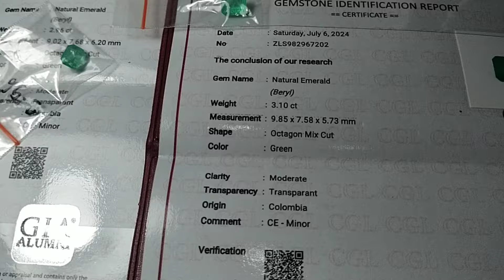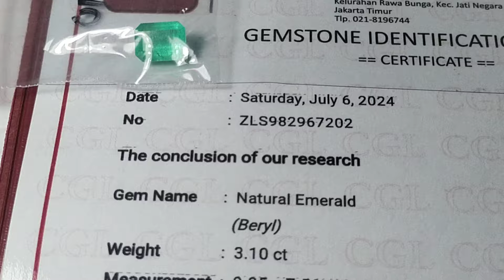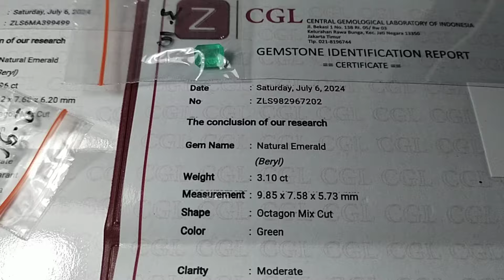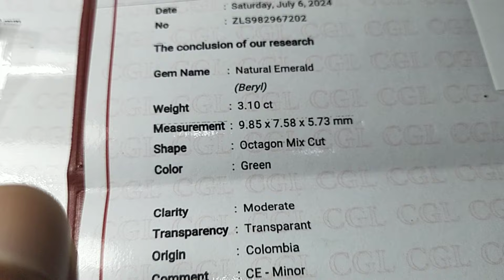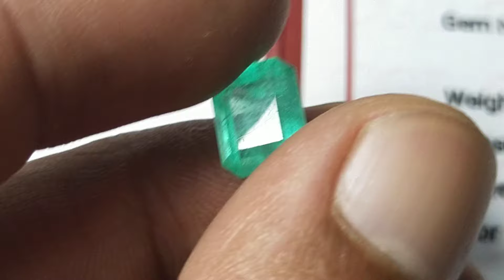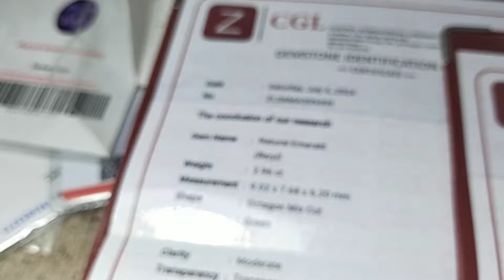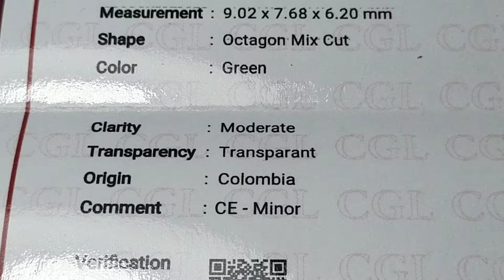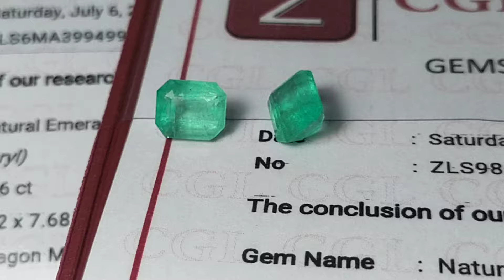(MURAH SAJA) ZAMRUD COLOMBIA MINOR SERTIFIKAT, SEGER BUGER WA 082265019280